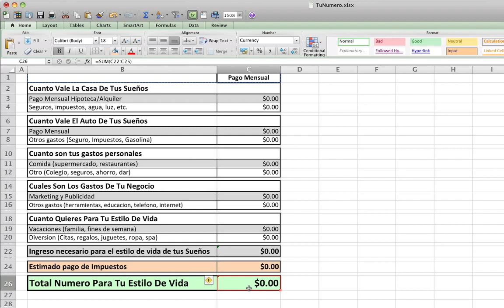Cual Es La Meta De Ingresos. Cuanto Debes De Ganar Para Tu Estilo De Vida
Descubre como conseguir clientes de $3k a $10k cada uno en este otro entrenamiento 100% gratis